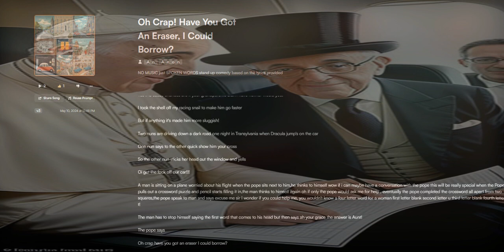Oh Crap! Have You Got An Eraser, I Could Borrow?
𝔇𝔦𝔡 𝔶𝔬𝔲 𝔨𝔫𝔬𝔴 𝔰𝔢𝔵 𝔦𝔰 𝔥𝔢𝔯𝔢𝔡𝔦𝔱𝔞𝔯𝔶??
𝔜𝔢𝔰 𝔦𝔱 𝔦𝔰 𝔠𝔞𝔲𝔰𝔢 𝔠𝔥𝔞𝔫𝔠𝔢𝔰 𝔞𝔯𝔢 𝔦𝔣 𝔶𝔬𝔲𝔯 𝔤𝔯𝔞𝔫𝔡𝔭𝔞𝔯𝔢𝔫𝔱𝔰 𝔡𝔦𝔡𝔫'𝔱 𝔥𝔞𝔳𝔢 𝔫𝔢𝔦𝔱𝔥𝔢𝔯 𝔴𝔬𝔲𝔩𝔡 𝔶𝔬𝔲!

ℑ 𝔱𝔬𝔬𝔨 𝔱𝔥𝔢 𝔰𝔥𝔢𝔩𝔩 𝔬𝔣𝔣 𝔪𝔶 𝔯𝔞𝔠𝔦𝔫𝔤 𝔰𝔫𝔞𝔦𝔩 𝔱𝔬 𝔪𝔞𝔨𝔢 𝔥𝔦𝔪 𝔤𝔬 𝔣𝔞𝔰𝔱𝔢𝔯
𝔅𝔲𝔱 𝔦𝔣 𝔞𝔫𝔶𝔱𝔥𝔦𝔫𝔤 𝔦𝔱'𝔰 𝔪𝔞𝔡𝔢 𝔥𝔦𝔪 𝔪𝔬𝔯𝔢 𝔰𝔩𝔲𝔤𝔤𝔦𝔰𝔥!

𝔗𝔴𝔬 𝔫𝔲𝔫𝔰 𝔞𝔯𝔢 𝔡𝔯𝔦𝔳𝔦𝔫𝔤 𝔡𝔬𝔴𝔫 𝔞 𝔡𝔞𝔯𝔨 𝔯𝔬𝔞𝔡 𝔬𝔫𝔢 𝔫𝔦𝔤𝔥𝔱 𝔦𝔫 𝔗𝔯𝔞𝔫𝔰𝔶𝔩𝔳𝔞𝔫𝔦𝔞 𝔴𝔥𝔢𝔫 𝔇𝔯𝔞𝔠𝔲𝔩𝔞 𝔧𝔲𝔪𝔭'𝔰 𝔬𝔫 𝔱𝔥𝔢 𝔠𝔞𝔯
𝔒𝔫𝔢 𝔫𝔲𝔫 𝔰𝔞𝔶𝔰 𝔱𝔬 𝔱𝔥𝔢 𝔬𝔱𝔥𝔢𝔯 𝔮𝔲𝔦𝔠𝔨 𝔰𝔥𝔬𝔴 𝔥𝔦𝔪 𝔶𝔬𝔲𝔯 𝔠𝔯𝔬𝔰𝔰
𝔖𝔬 𝔱𝔥𝔢 𝔬𝔱𝔥𝔢𝔯 𝔫𝔲𝔫 𝔰𝔱𝔦𝔠𝔨𝔰 𝔥𝔢𝔯 𝔥𝔢𝔞𝔡 𝔬𝔲𝔱 𝔱𝔥𝔢 𝔴𝔦𝔫𝔡𝔬𝔴 𝔞𝔫𝔡 𝔶𝔢𝔩𝔩𝔰
𝔒𝔦 𝔤𝔢𝔱 𝔱𝔥𝔢 𝔣𝔬𝔠𝔨 𝔬𝔣𝔣 𝔬𝔲𝔯 𝔠𝔞𝔯!!!

𝔄 𝔪𝔞𝔫 𝔦𝔰 𝔰𝔦𝔱𝔱𝔦𝔫𝔤 𝔬𝔫 𝔞 𝔭𝔩𝔞𝔫𝔢 𝔴𝔬𝔯𝔯𝔦𝔢𝔡 𝔞𝔟𝔬𝔲𝔱 𝔥𝔦𝔰 𝔣𝔩𝔦𝔤𝔥𝔱 𝔴𝔥𝔢𝔫 𝔱𝔥𝔢 𝔭𝔬𝔭𝔢 𝔰𝔦𝔱𝔰 𝔫𝔢𝔵𝔱 𝔱𝔬 𝔥𝔦𝔪,𝔥𝔢 𝔱𝔥𝔦𝔫𝔨𝔰 𝔱𝔬 𝔥𝔦𝔪𝔰𝔢𝔩𝔣 𝔴𝔬𝔴 𝔦𝔣 𝔦 𝔠𝔞𝔫 𝔪𝔞𝔶𝔟𝔢 𝔥𝔞𝔳𝔢 𝔞 𝔠𝔬𝔫𝔳𝔢𝔯𝔰𝔞𝔱𝔦𝔬𝔫 𝔴𝔦𝔱𝔥 𝔱𝔥𝔢 𝔭𝔬𝔭𝔢 𝔱𝔥𝔦𝔰 𝔴𝔦𝔩𝔩 𝔟𝔢 𝔯𝔢𝔞𝔩𝔩𝔶 𝔰𝔭𝔢𝔠𝔦𝔞𝔩 𝔴𝔥𝔢𝔫 𝔱𝔥𝔢 𝔓𝔬𝔭𝔢 𝔭𝔲𝔩𝔩𝔰 𝔬𝔲𝔱 𝔞 𝔠𝔯𝔬𝔰𝔰𝔴𝔬𝔯𝔡 𝔭𝔲𝔷𝔷𝔩𝔢 𝔞𝔫𝔡 𝔭𝔢𝔫𝔠𝔦𝔩 𝔰𝔱𝔞𝔯𝔱𝔰 𝔣𝔦𝔩𝔩𝔦𝔫𝔤 𝔦𝔱 𝔦𝔫,𝔱𝔥𝔢 𝔪𝔞𝔫 𝔱𝔥𝔦𝔫𝔨𝔰 𝔱𝔬 𝔥𝔦𝔪𝔰𝔢𝔩𝔣 𝔞𝔤𝔞𝔦𝔫 𝔬𝔥 𝔦𝔣 𝔬𝔫𝔩𝔶 𝔱𝔥𝔢 𝔭𝔬𝔭𝔢 𝔴𝔬𝔲𝔩𝔡 𝔞𝔰𝔨 𝔪𝔢 𝔣𝔬𝔯 𝔥𝔢𝔩𝔭 , 𝔢𝔳𝔢𝔫𝔱𝔲𝔞𝔩𝔩𝔶 𝔱𝔥𝔢 𝔭𝔬𝔭𝔢 𝔠𝔬𝔪𝔭𝔩𝔢𝔱𝔢𝔡 𝔱𝔥𝔢 𝔠𝔯𝔬𝔰𝔰𝔴𝔬𝔯𝔡 𝔞𝔩𝔩 𝔞𝔭𝔞𝔯𝔱 𝔣𝔯𝔬𝔪 𝔱𝔴𝔬 𝔰𝔮𝔲𝔞𝔯𝔢𝔰,𝔱𝔥𝔢 𝔭𝔬𝔭𝔢 𝔰𝔭𝔢𝔞𝔨 𝔱𝔬 𝔪𝔞𝔫 𝔞𝔫𝔡 𝔰𝔞𝔶𝔰 𝔢𝔵𝔠𝔲𝔰𝔢 𝔪𝔢 𝔰𝔦𝔯 ℑ 𝔴𝔬𝔫𝔡𝔢𝔯 𝔦𝔣 𝔶𝔬𝔲 𝔠𝔬𝔲𝔩𝔡 𝔥𝔢𝔩𝔭 𝔪𝔢, 𝔶𝔬𝔲 𝔴𝔬𝔲𝔩𝔡𝔫'𝔱 𝔨𝔫𝔬𝔴 𝔞 𝔣𝔬𝔲𝔯 𝔩𝔢𝔱𝔱𝔢𝔯 𝔴𝔬𝔯𝔡 𝔣𝔬𝔯 𝔞 𝔴𝔬𝔪𝔞𝔫 𝔣𝔦𝔯𝔰𝔱 𝔩𝔢𝔱𝔱𝔢𝔯 𝔟𝔩𝔞𝔫𝔨 𝔰𝔢𝔠𝔬𝔫𝔡 𝔩𝔢𝔱𝔱𝔢𝔯 𝔲 𝔱𝔥𝔦𝔯𝔡 𝔩𝔢𝔱𝔱𝔢𝔯 𝔟𝔩𝔞𝔫𝔨 𝔣𝔬𝔲𝔯𝔱𝔥 𝔩𝔢𝔱𝔱𝔢𝔯 𝔱!

𝔗𝔥𝔢 𝔪𝔞𝔫 𝔥𝔞𝔰 𝔱𝔬 𝔰𝔱𝔬𝔭 𝔥𝔦𝔪𝔰𝔢𝔩𝔣 𝔰𝔞𝔶𝔦𝔫𝔤 𝔱𝔥𝔢 𝔣𝔦𝔯𝔰𝔱 𝔴𝔬𝔯𝔡 𝔱𝔥𝔞𝔱 𝔠𝔬𝔪𝔢𝔰 𝔱𝔬 𝔥𝔦𝔰 𝔥𝔢𝔞𝔡 𝔟𝔲𝔱 𝔱𝔥𝔢𝔫 𝔰𝔞𝔶𝔰 𝔞𝔥 𝔶𝔬𝔲𝔯 𝔤𝔯𝔞𝔠𝔢 𝔱𝔥𝔢 𝔞𝔫𝔰𝔴𝔢𝔯 𝔦𝔰 𝔄𝔲𝔫𝔱!

𝔗𝔥𝔢 𝔭𝔬𝔭𝔢 𝔰𝔞𝔶𝔰

𝕿𝖍𝖊 𝖕𝖔𝖕𝖊 𝖘𝖆𝖞𝖘